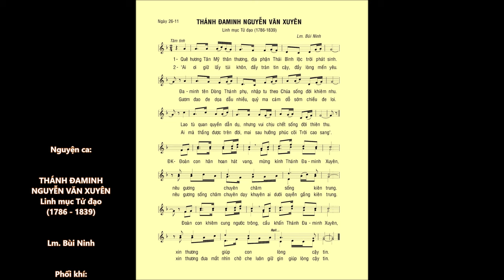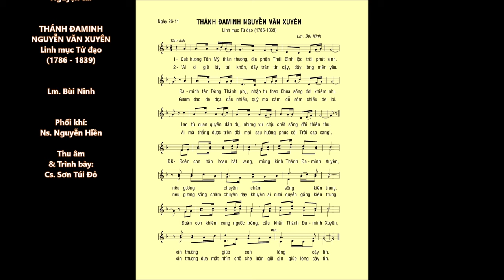THÁNH ĐAMINH NGUYỄN VĂN XUYÊN (1786–1839) – Linh mục Tử đạo (26-11) – Cs. Sơn Túi Đỏ